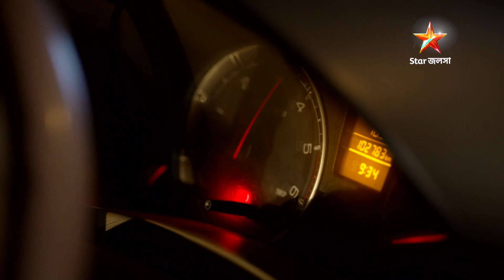পঞ্চমী | Episode 169 | Part B